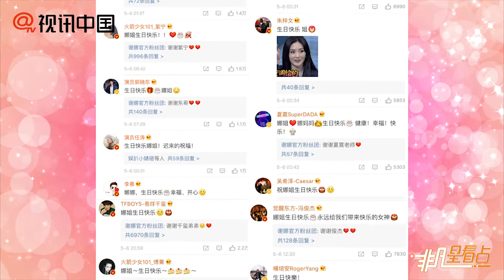謝娜生日獲趙麗穎等圈內好友祝福 發文表示感謝！